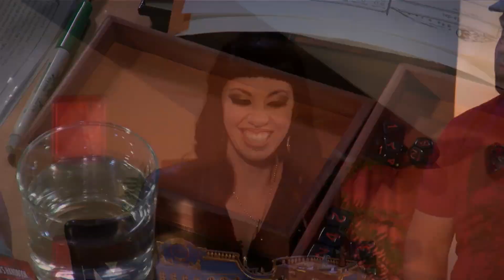SoA - Maze Arcana w/ Special Guests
DM Ruty Rutenberg leads Lauren Urban, Mark Hulmes, Vieparlafoi, Matthew Lillard, Satine Phoenix, Nathan Stewart, and Abraham Benrubi on an adventure through the skies of Chult.